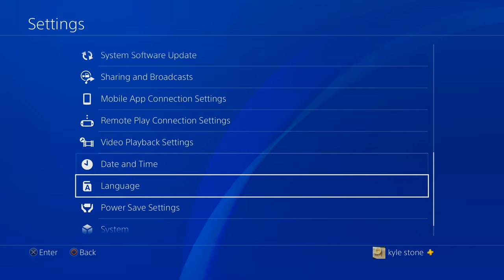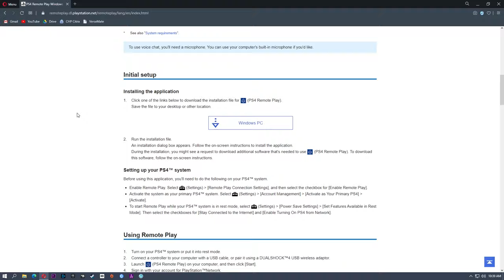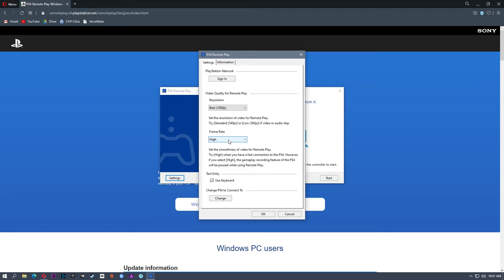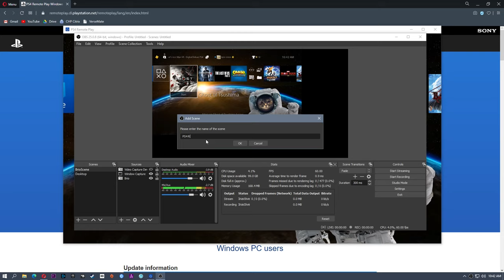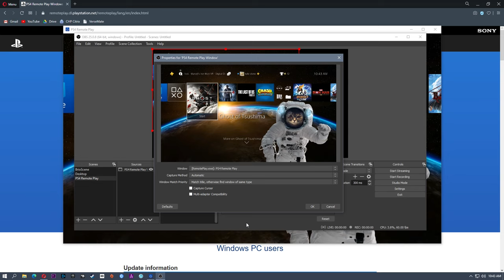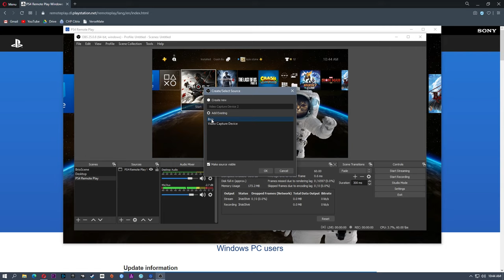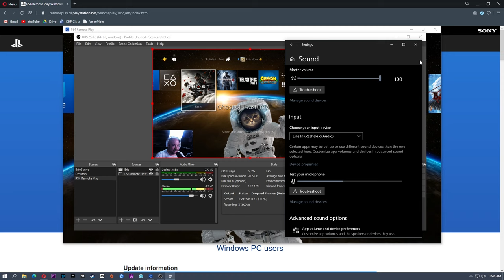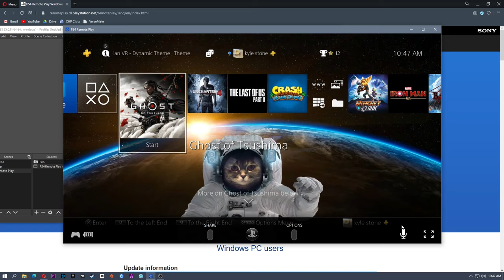How to Stream/Record PS4 With OBS! NO CAPTURE CARD! (Overlays, webcam and more)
How to stream your ps4 through OBS without a capture card! Brilliant solution to streaming your ps4 to your PC for capturing by OBS to create a more professional looking stream. Now you can use any webcam you want, include overlays, alerts, fun stuff! The best part is that you don't have to spend money on a capture card! This is a fantastic next step and budget friendly setup for PS4 streaming to twitch, youtube or facebook. All you need is the PS4 Remote Play app installed on your computer and you're practically a professional streamer.

Try Amazon Prime!